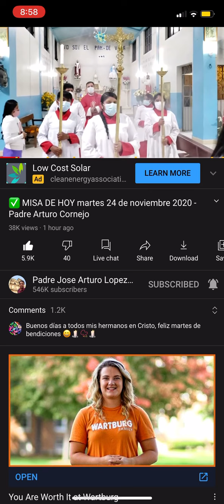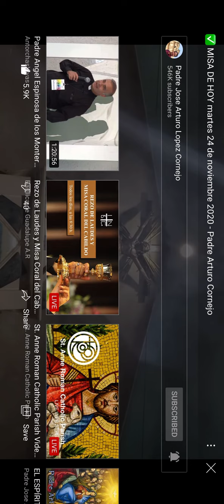Songs for Ro-mass